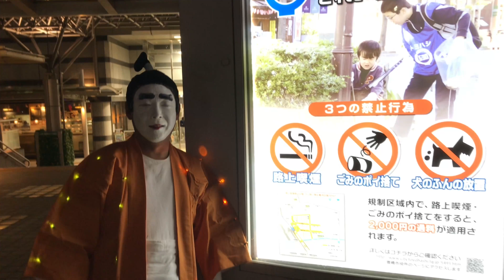ちょっと遅めのハロウィン仮装パーティー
ちょっと遅めのハロウィン仮装です。シラバスメンバーで楽しみました。私は黒いテープを貼っただけですけど。

シラバス

原田さん

スルガさん

松田さん